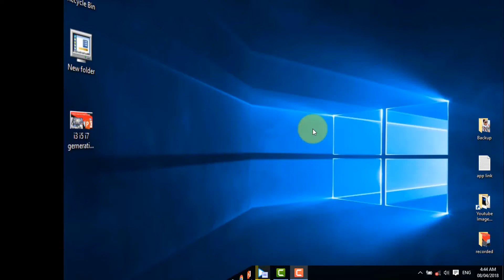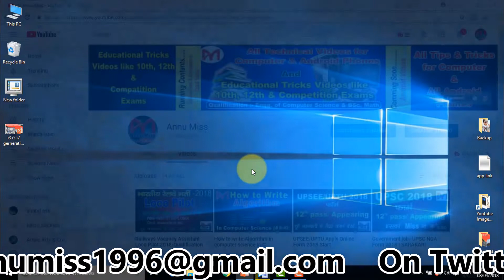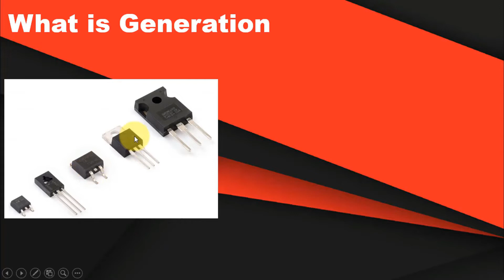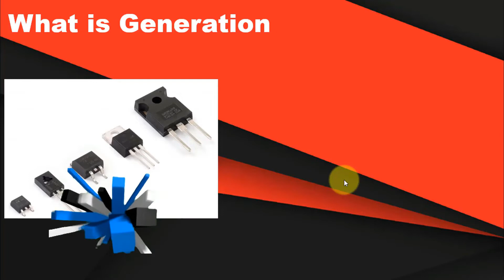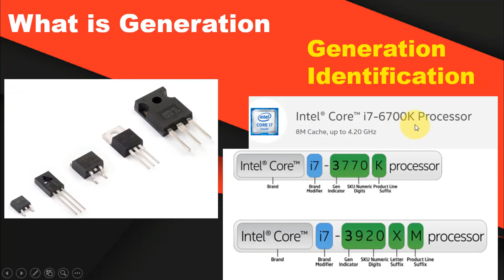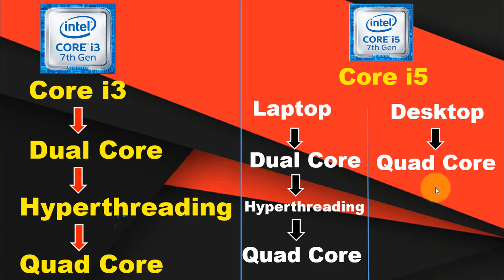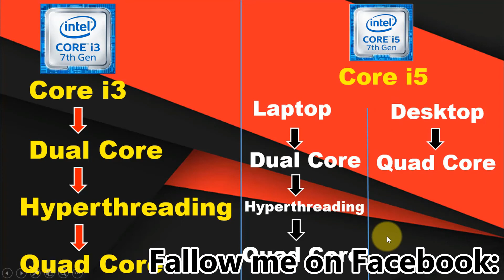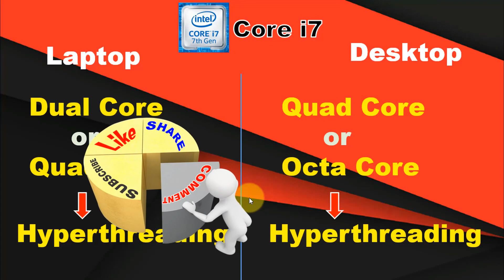Copy of what is core i3 i5 i7 with generation best explanation in hindi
Hello Friends!

Is video me i3, i5, i7 ke bare me puri details me bataya gaya hai aur sath hi sath generation ke bare me bhi bataya gaya hai.